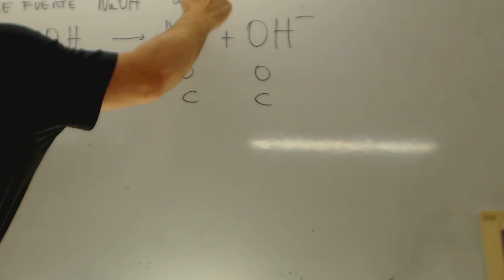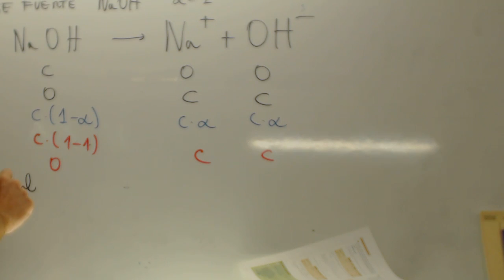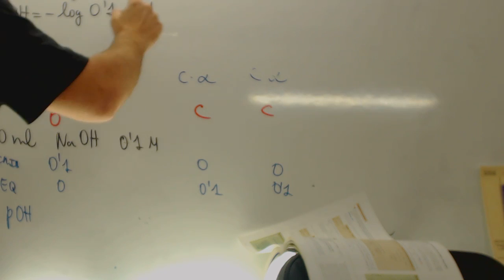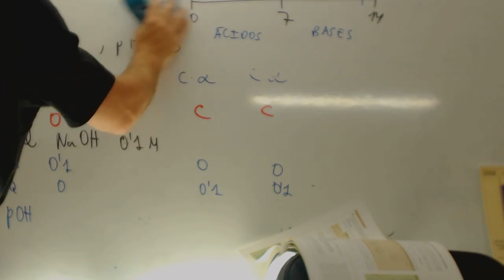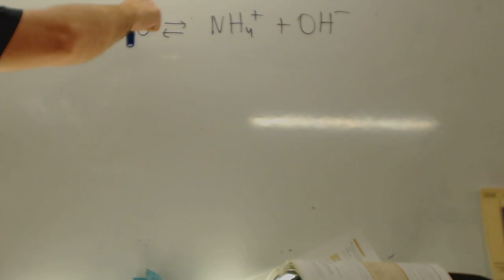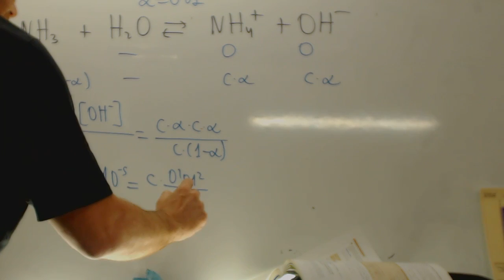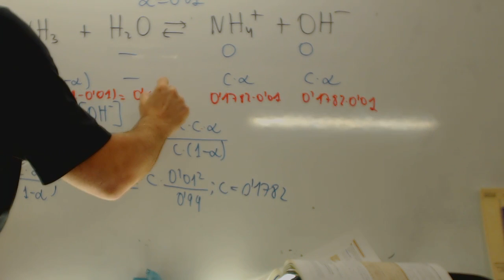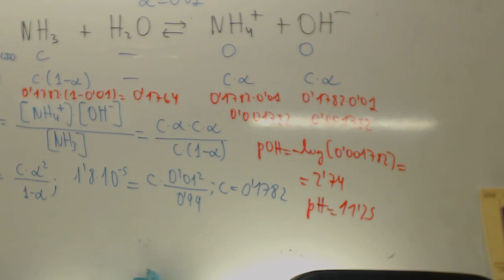Bases fuertes y debiles Quimica Selectividad Academia Usero Estepona